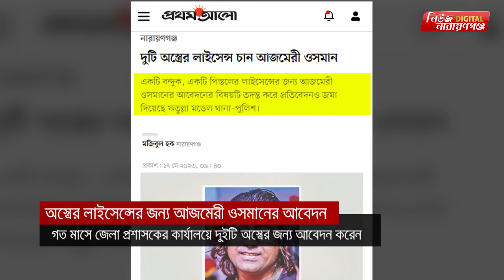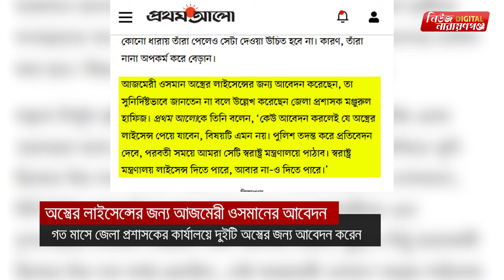দুইটি অ স্ত্রে র লাইসেন্সের জন্য আজমেরী ওসমানের আবেদন| Narayanganj | narayanganj news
দুইটি অ স্ত্রে র লাইসেন্সের জন্য আজমেরী ওসমানের আবেদন